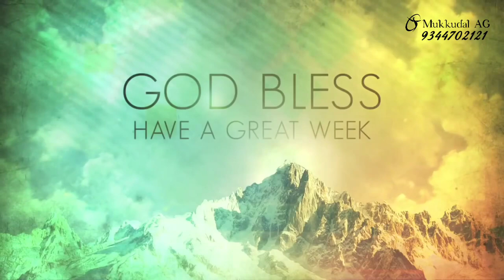⭕ Sunday Service/ஞாயிறு ஆராதனை/Mukkudal AG Church/ Rev.K.A.Alexander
Mukkudal AG Church
Rev.k.A Alexander